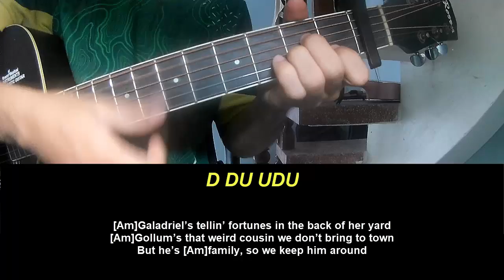Play Guitar Along The Lord of the Rings The Fellowship of the Rednecks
Today, I will share with you Play Guitar Along The Lord of the Rings The Fellowship of the Rednecks